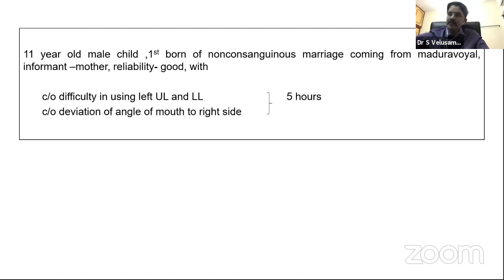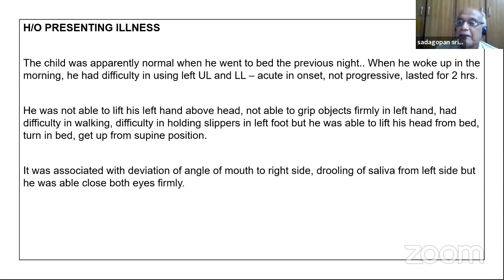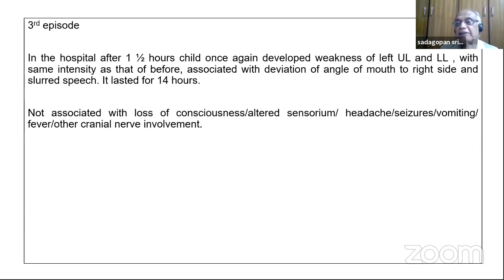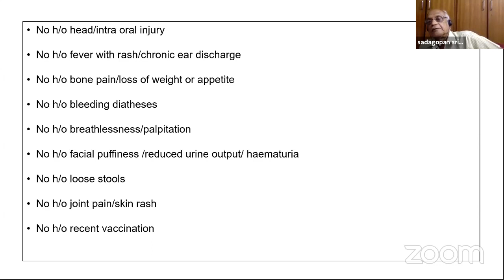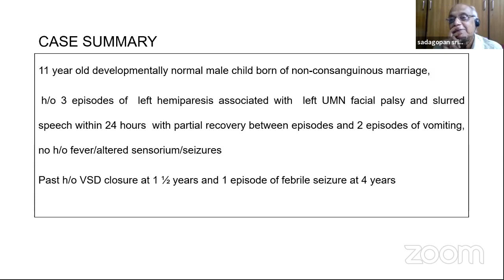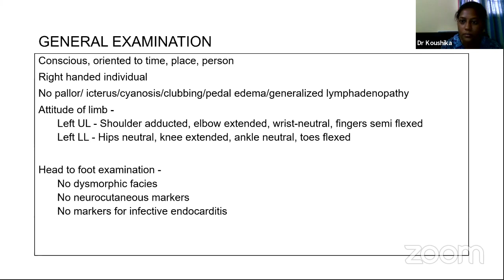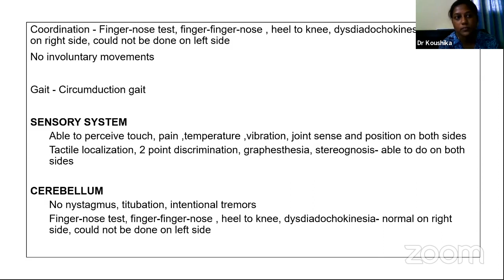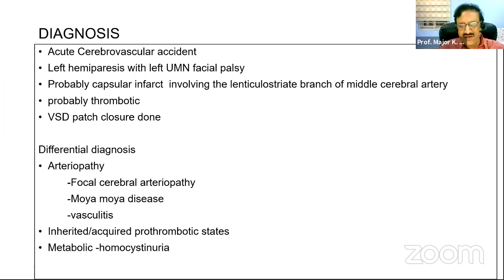Stroke in a child with VSD